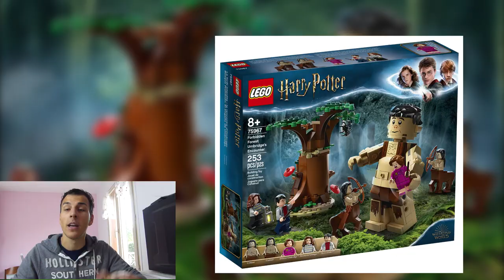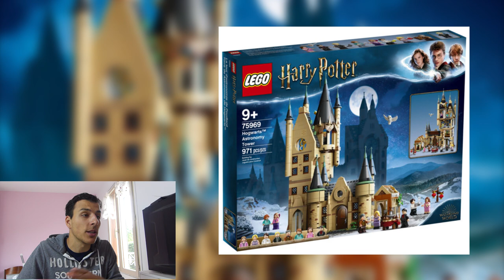LES NOUVEAUX SETS LEGO HARRY POTTER 2020 ! [FR]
Nous attendions les visuels et enfin ! Découvre les nouveaux sets Harry Potter dont la sortie est prévue pour Juin 2020

75966 La Salle sur Demande de Poudlard
75967 La Forêt Interdite : la Rencontre d’Ombrage
75968 4 Privet Drive
75969 La Tour d’Astronomie de Poudlard
75979 Hedwige

Pour obtenir 10% sur ta prochaine commande chez ElevenBricks :

                                                               ▶️  SANGO10 ◀️